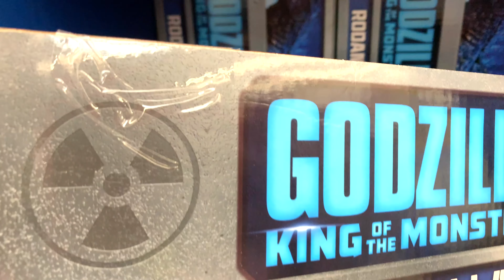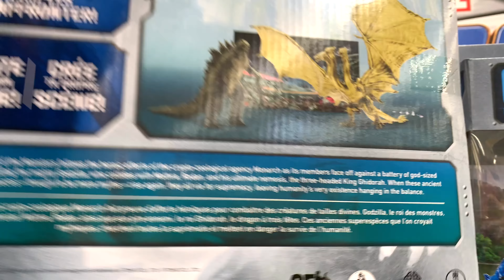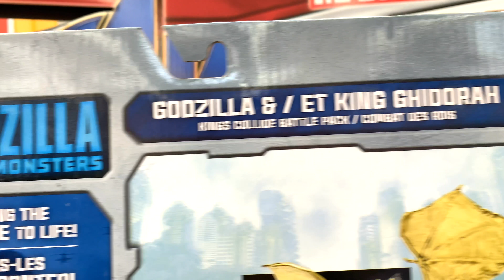*NEW*Godzilla: King Of The Monsters Toys Found At Walmart! TOY HUNT!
PopJam:DaddysToyKingdom